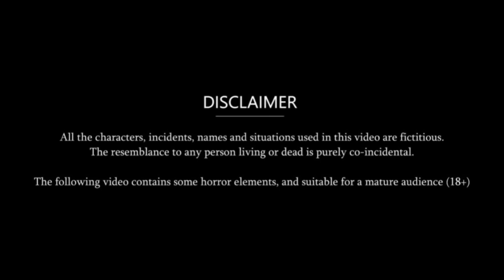गरीब बेटी का दहेज़ - Hindi Kahani | Hindi moral stories | New Hindi Cartoon | Gareeb